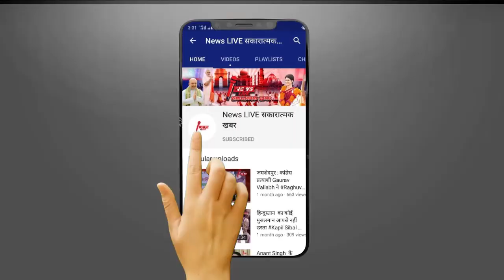Lalu Yadav और NITISH के बाद Hathras की घटना पर छलका Neha Rathore का दर्द, VIRAL VIDEO | NEWSLIVE